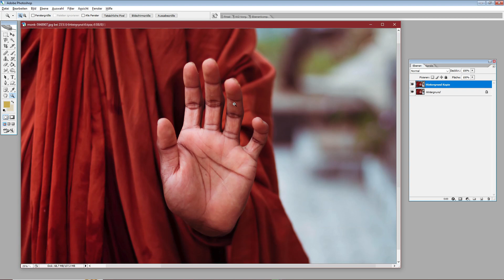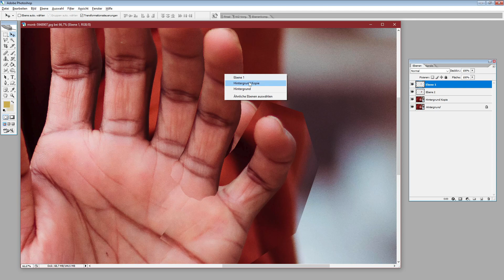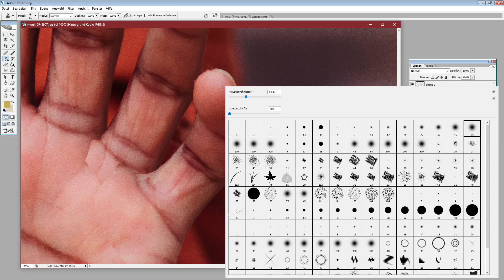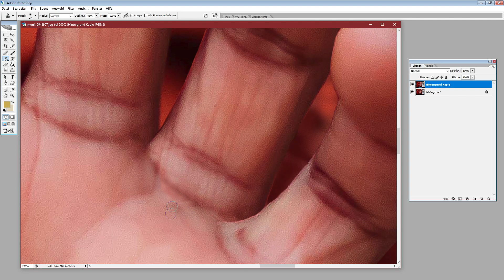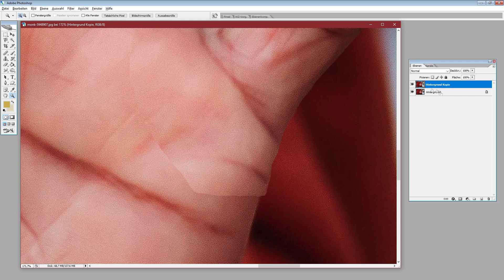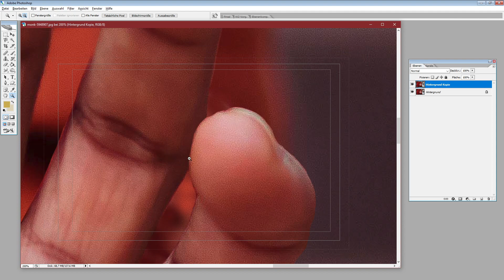Give me six!